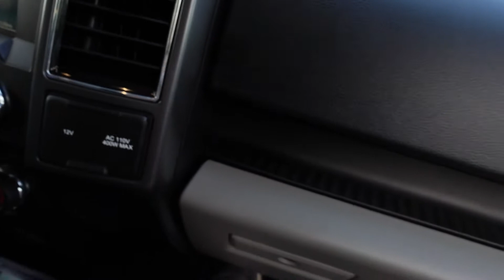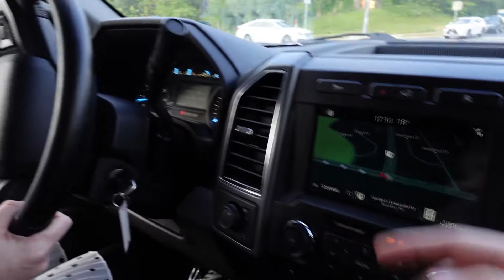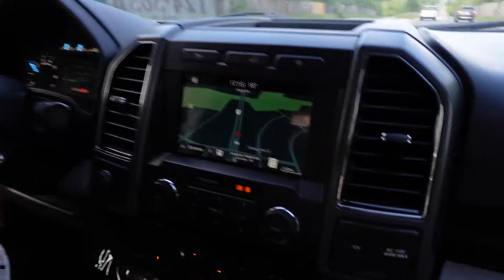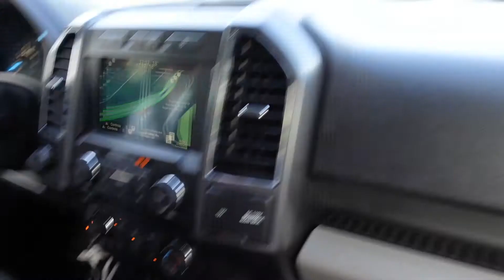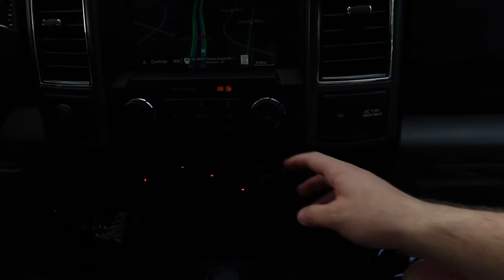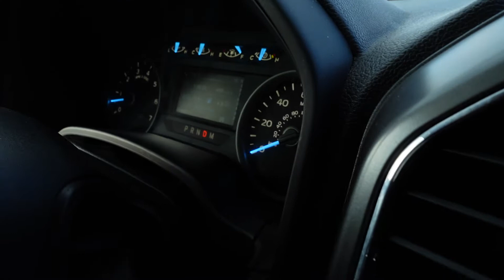MEINE FRAU LIEBT ES PICK UP ZU FAHREN || AUSWANDERN USA Vlog [ 49 ]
Heute sind wir gleich noch einmal bei unserem Ford Händler des Vertrauens und machen eine lange Probefahrt zusammen. Und meiner Frau steht der Pick Up Truck immer mehr...vielleicht hätten wir von Anfang an auch für sie einen kaufen sollen?

Willkommen bei AugenblickUSA - wir sind Mara und Rick und sind 2021 über die Bundeswehr von Deutschland in die USA ausgewandert. Schon lange war es unser Traum nach Amerika auszuwandern und letztendlich konnten wir den Schritt machen!
Unser Channel gibt euch Tipps zum Auswandern in die USA, zum Leben in den USA und zeigt euch Augenblicke unseres Alltags in den USA. Wir werden den Auswandern USA Vlog weiter betreiben und auch öfters mal tiefe Einblicke in das Leben einer deutschen Familie in Amerika geben.
Kommt mit auf unsere Reise!

RESTAURANTS IN DIESEM VIDEO ►

Für Fragen, Anfragen oder Geschäftliches,